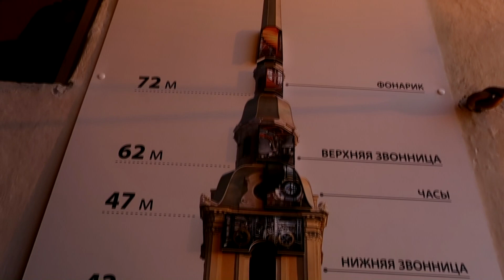Тройной звон. Triple Peal for carillon by Olesya Rostovskaya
Олеся Ростовская Тройной звон.
Звон православной традиции в исполнении на карильоне.
Peal of Orthodox tradition (Zvon) on carillon.

Carillonneurs:
Elizaveta Rulyova
Irina Kozlova
Olesya Rostovskaya

Елизавета Рулёва
Ирина Козлова
Олеся Ростовская